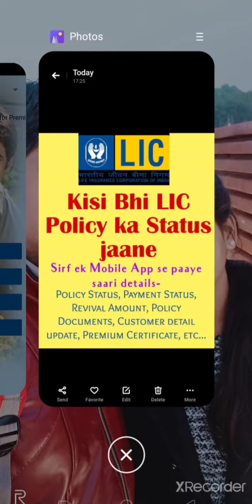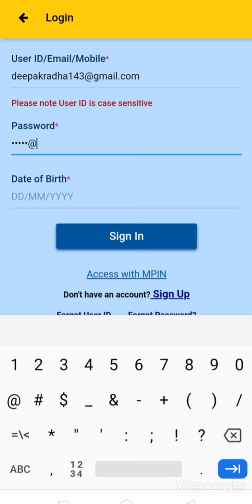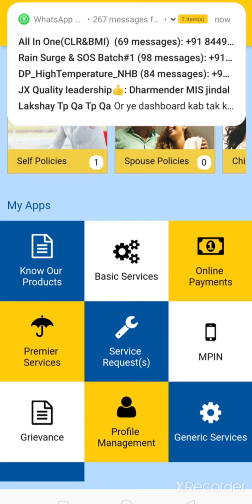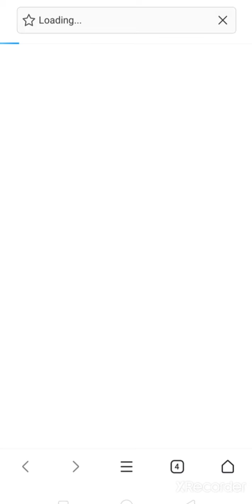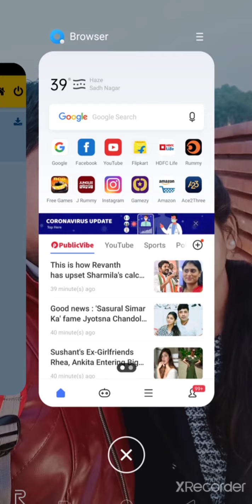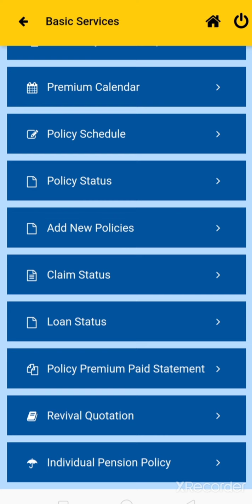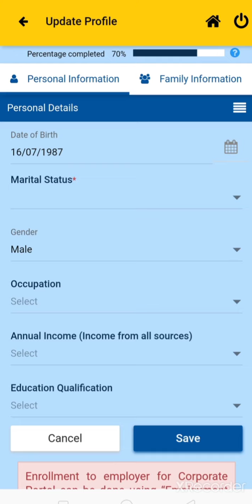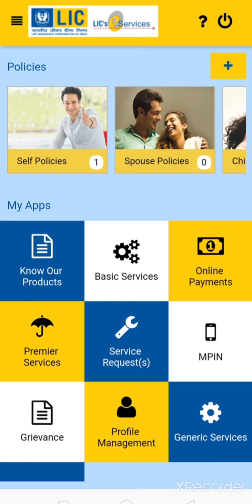LIC Policy complete Details and Policy Status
Check any LIC policy details in one App which is common for LIC agent and Customers